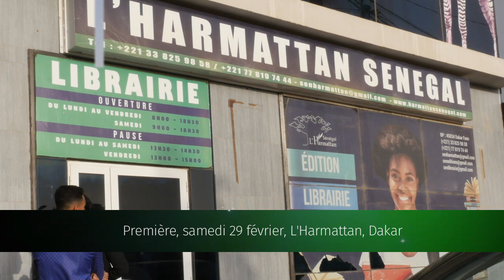Projection officielle "Sénégal Vert, Horizon 2035"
***compte rendu numérique à venir

Projection du documentaire "Sénégal vert, horizon 2035" et table ronde sur la mobilisation citoyenne et la RSE. Une tournée nationale à venir.

Tout simplement MERCI. Merci à Mme le Maire Soham El Wardini, M. Le Ministre Ali Haïdar Directeur de l'agence de la reforestation et de la grande muraille verte, Dr. Mamadou Dia Conseiller environnement au Conseil Économique, M. Vincent Toussaint Chef du service Économique à l'ambassade de France, M. Abdou Diouf Directeur général du groupe ISM, à notre premier soutien Riad Kawar, Mme Karine Fakhoury, Sandrine Lemare, Mme Amandine Bebi. Merci à toutes les personnes qui on fait le déplacement et les sponsors.Lise Dupuy

Youssou Mboup mon acolyte et le stratège de tout cela, Bruno Demeocq pour la précieuse aide et les images et à Fatima Bint Khadija ma conseillère et photographe, merci pour tout.

Mention spéciale aux panalistes et aux associations , Djibny Niang JVE, Marie Aïda Ndeye Ndiaye, Ibrahim Niang, Nicolas Mbengue Nafi Gueye @bayecheikh Nafissatou Seck et ses hôtesses, Philippe Barry Initiative RSE, M. sall Mairie de Dakar, Moctar Yade Recuplast, LCIS, ISE,Zéro déchet.